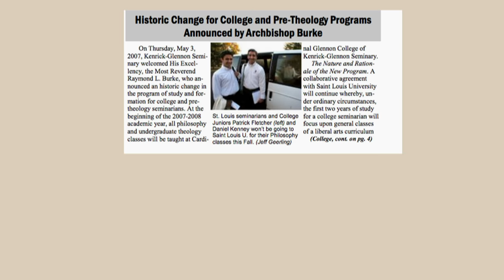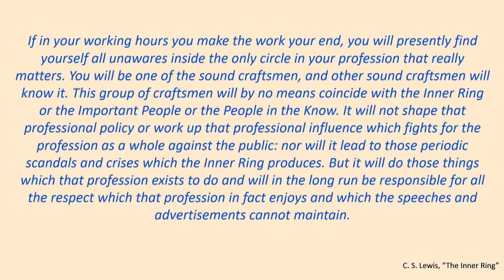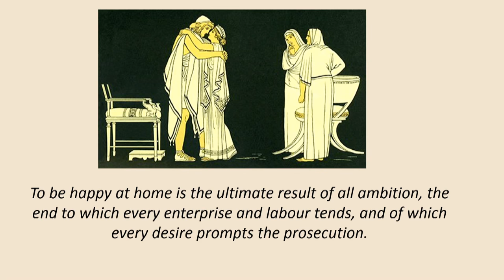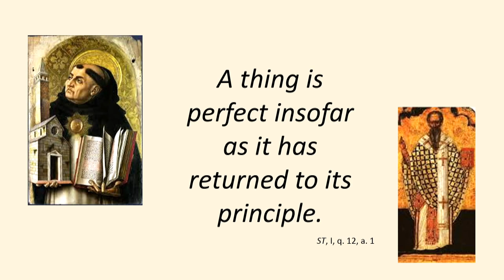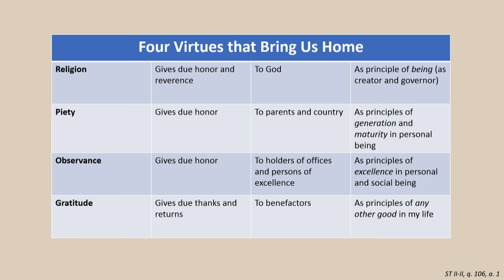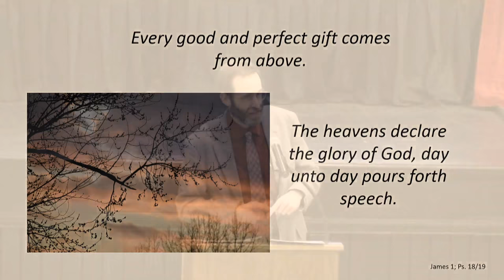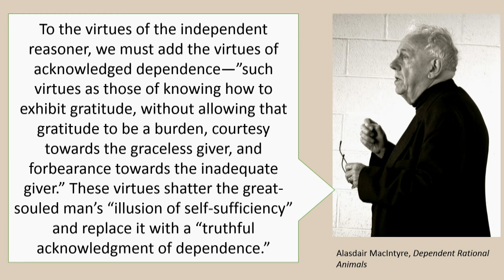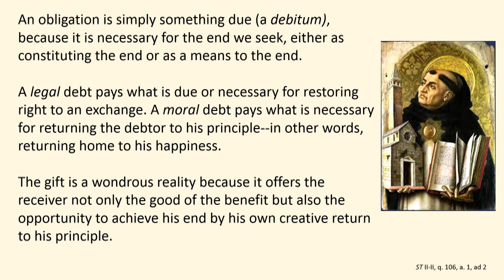6th Annual John Cardinal Glennon Lecture- Dr. Randall Colton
The 6th Annual Glennon Lecture
Featuring: Dr. Randall Colton
Topic: Gratitude and the Longing for Home